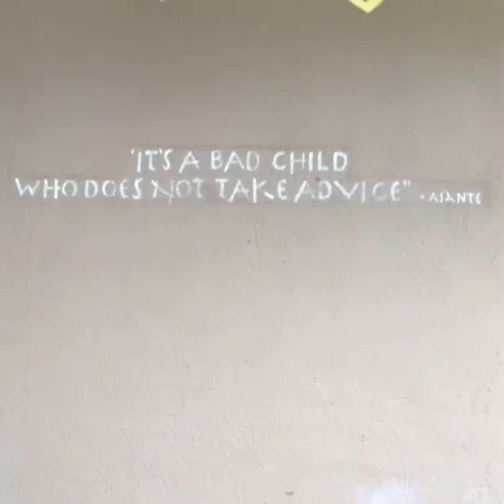Florida day 7